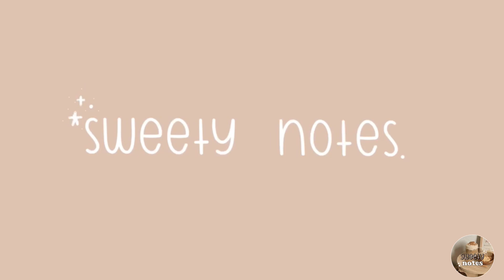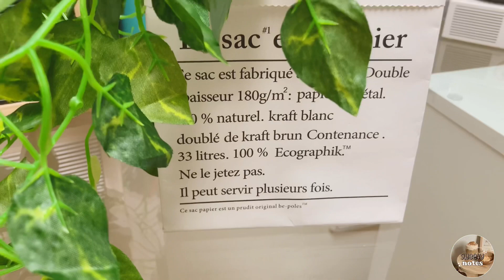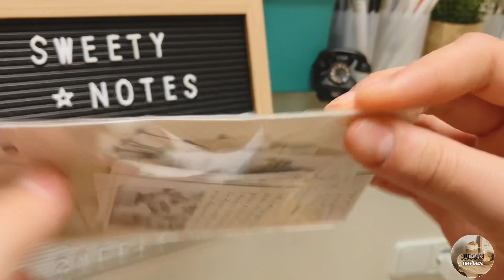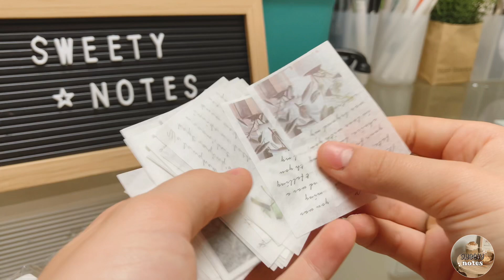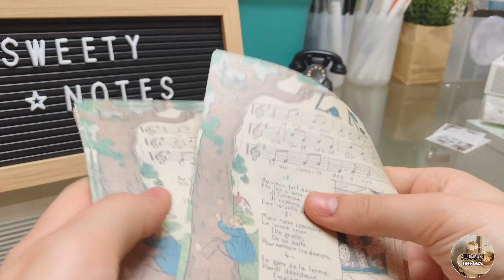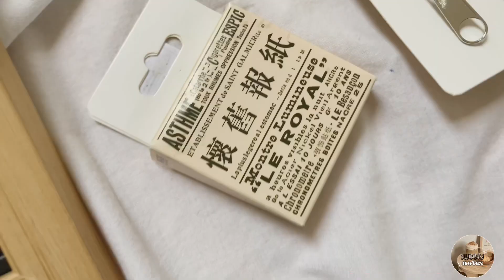mega haul🥞 - stickers, decoración, joyitas... 🤠🌱 // sweety notes ✨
🌱Holi holi ! Bueno os traemos un vídeo de un mega haul! 🥞

🌿Ninguna de las canciones que aparecen en el vídeo me pertenecen , créditos al autor o creador :

Followers counter:🥞🍰1166

Vídeo todos los domingos ☕️

Y bueno esperemos que os haya gustado 🤍
Nos vemos el próximo domingo☁️
Byeeee🍂